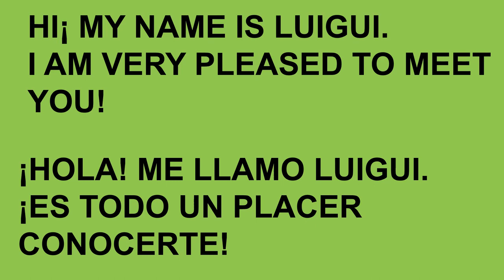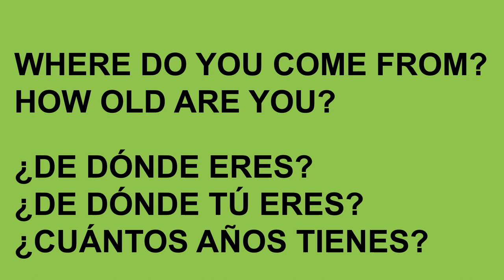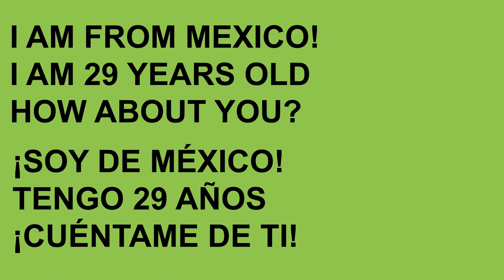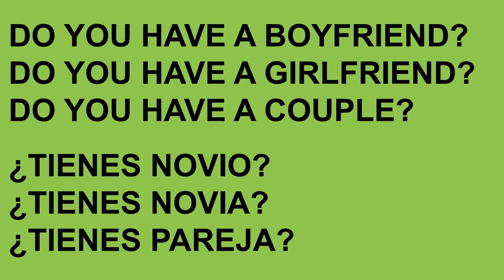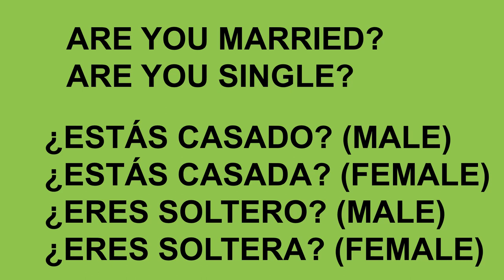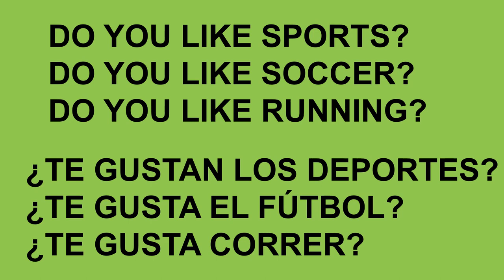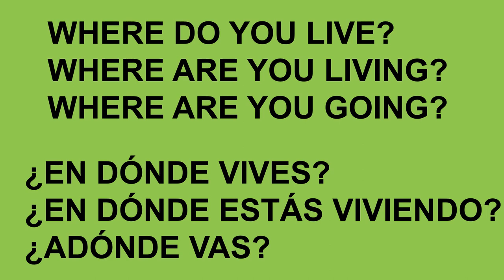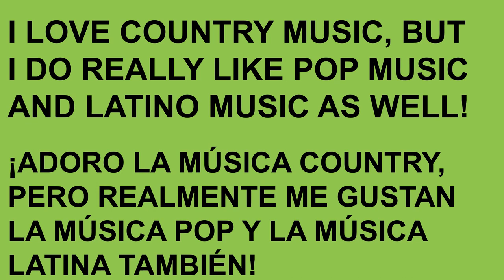SPANISH basics you MUST LEARN! IMPROVE your Spanish in just a few minutes and keep shining!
@Learning Spanish with Luigui

Hi! In this channel, I would love to help you learn spanish fluently, so that you can talk and understand properly the spanish language for your next trip to any spanish speaking country or if you want to speak one of the most used languages in the planet (spanish) as a second language (it can help you find a better business position or job in your market by the way).

I recommend you to watch this videos to start your journey into my language:

Useful Basic Words & Phrases in Spanish
More Useful Basic Words & Phrases you SHOULD learn
40 Common Phrases in Spanish for you to learn

I am a native spanish speaker and my mission is to help as many people as possible to learn this wonderful language named "spanish".

Thank you and best regards! Don´t forget to subscribe to my channel so you won´t be missing any of my videos that I am sure would be very helpful for you to learn this lovely language (sometimes hard to learn) called Spanish.